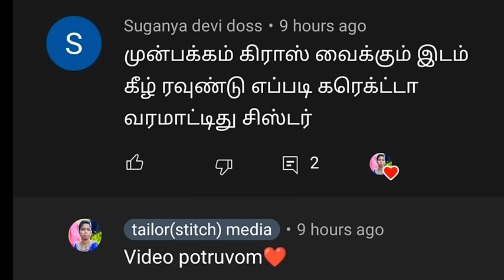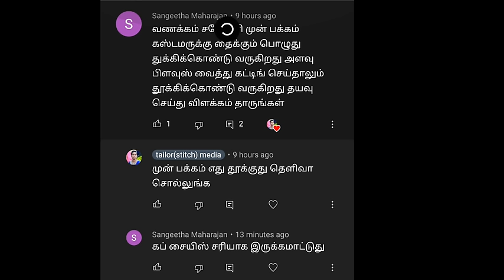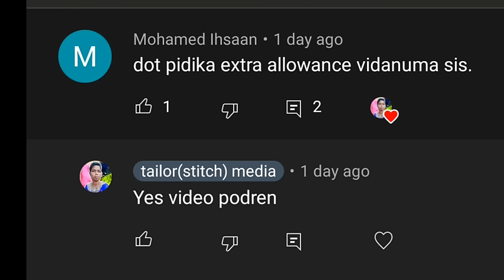blouse front piece step by step cutting tamil